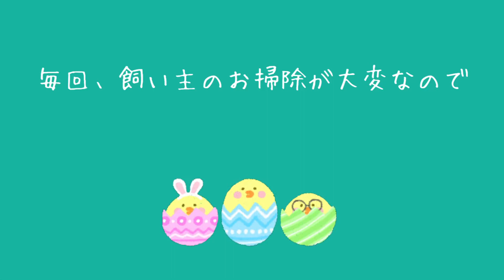【どうする？！】いたずら好きなモルモットのポポロ【見つかった】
順調に成長しているポポロさん。相変わらずいたずらも大好きですが、最近はいたずらが見つかると・・？！